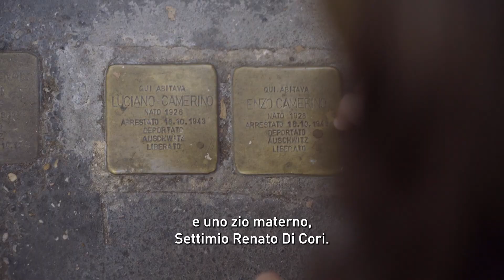03 - Giulia e la storia di Enzo e Luciano Camerino - Le storie sconosciute del 16 ottobre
Giulia racconta la storia di Enzo e Luciano Camerino. Le deportazioni degli ebrei avvennero in tutta Roma.

Comunità Ebraica di Roma, Fondazione Museo della Shoah, Roma Capitale